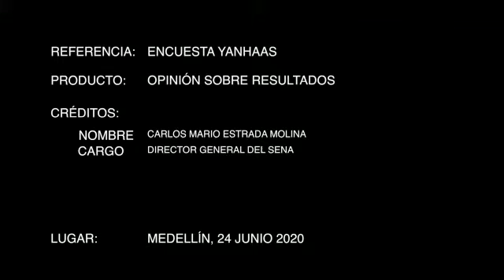El SENA celebra sus 63 años